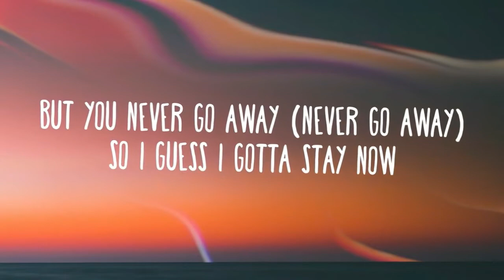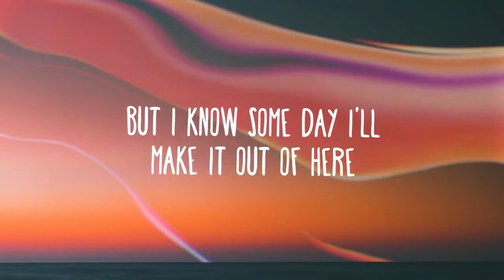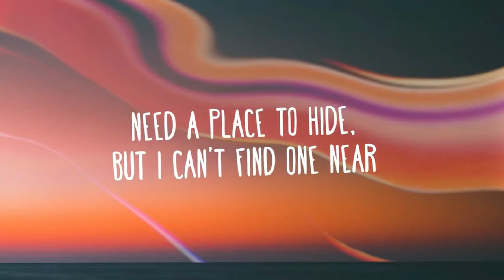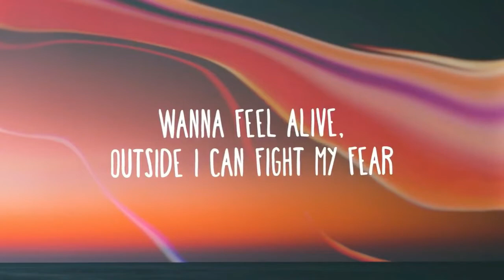【Ryo AI】Lovely 【SynthV AI Cover】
Finally a new cover with Ryo? I took advantage of his Vocal Modes on this cover to make him sound emotional(?) In my opinion it great for me, better than Anri lol Hopefully someday she'll get her Vocal Modes soon!

Project File Base: VSQx
VSQx by  GanGP
SVP, Tuning, Mixing: SnowLily (me)
Original: Billie Eilish Ft Khalid